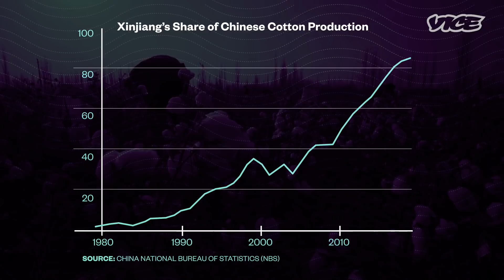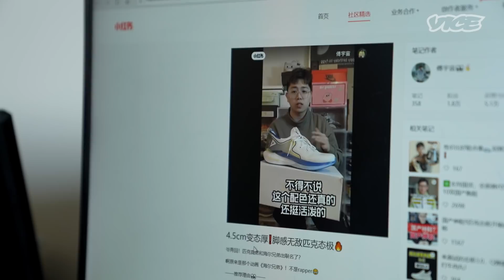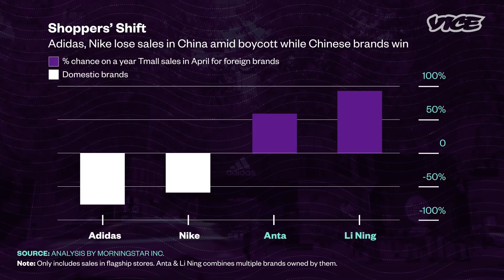The Power of China's Cancel Culture on Foreign Brands Over Xinjiang Cotton | Gen 跟 China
VICE World News’ latest series, ‘Gen 跟 China’ is an insider’s view of the country as it navigates a post-pandemic world. In this second episode, we look at how Chinese consumers are cancelling foreign brands that have chosen not to source cotton from Xinjiang province, over allegations of human rights abuses.

Many foreign clothing brands are being boycotted in China over their decision not to use Xinjiang cotton. We speak to a sneakerhead who decided to return his Nike and Adidas shoes for patriotic reasons and discover who is really pulling the strings of cancel culture in the country.